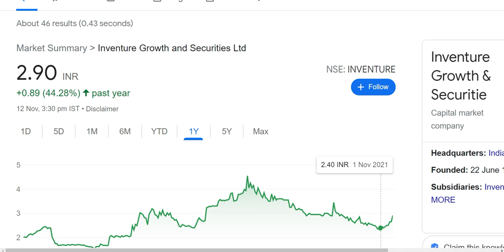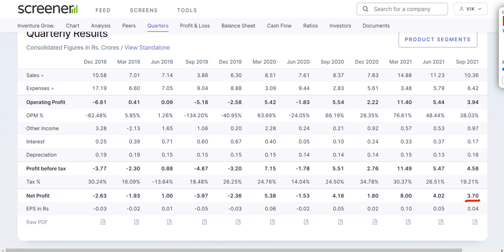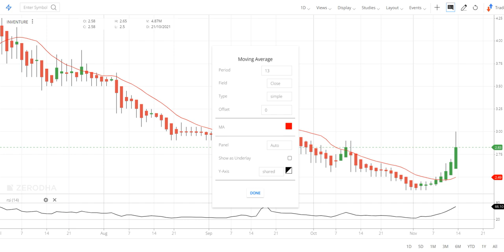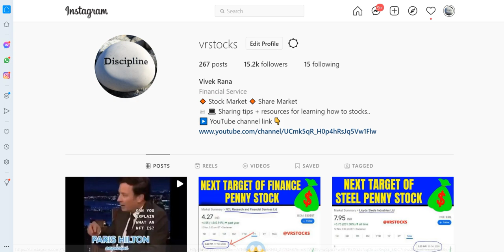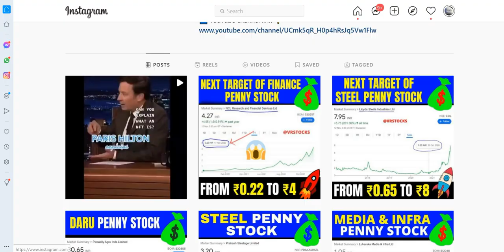100 बार बोलूंगा अगला Trident 1 ही दिन में 55% डिलीवरी खत्म Long Term Investment Penny Stock for 2022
Inventure Growth share price: Hello friends, Today I am going to discuss the penny stock of Inventure Growth and securities. In this video I am going to share the latest news of Inventure Growth. Currently this penny stock is trading at Rs 2.6 in the stock market. In my opinion if you are looking for a penny stock under Rs 5 then it can be the penny stock in which you can invest for long term benefit. In just one day 55% delivery is over in this stock. Below I have share some details about Inventure Growth and its penny stock which you guys can also check it. Please ad your own research before investing in the penny stocks or best stocks to buy now list because it is just me personal opinion based on my personal research and analysis.

About Inventure Growth and Securities

Inventure Growth & Securities Ltd. incorporated in the year 1995.
it is into providing advisory and innovatively structured financial solutions in the area of fund raising, infrastructure development, government borrowing, corporate restructuring and money market intermediation.
For the quarter ended 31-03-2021, the company has reported a Consolidated Total Income of Rs 15.45 Crore.
INVENTURE GROWTH Share Price Today:

INVENTURE GROWTH share price has collapsed 10.3% to Rs 2.6 on the BSE. On the NSE, the INVENTURE GROWTH share price has collapsed 10.3% to Rs 2.6. The total volume of shares traded is 13.5 m.
Overall, the benchmark S&P BSE SENSEX is trading at 60,742.2 (up 0.1%).
Over the last 30 days, the INVENTURE GROWTH share price is down 8.1%. And over the last one year, INVENTURE GROWTH share price is up 36.8%.
The current market capitalisation of INVENTURE GROWTH stands at Rs 2,184.00 m.

Address : Viraj Towers, 201,2nd Floor, Andheri (East), Mumbai, Maharashtra-400069

We all know in youtube, there are some guru like yash tv, the Indian investors, multibagger point, pro capital faiz, sanjiv bhaisn, perfect view of stock market and the stock market ka command etc. but vivek rana stocks find new method to give penny stock of Inventure Growth share, everyone must follow him on :-

TY :)